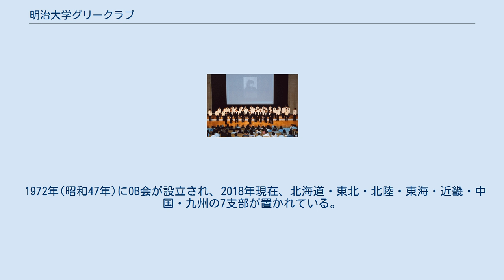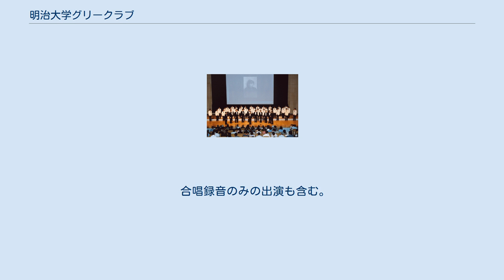明治大学グリークラブ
草創期のグリークラブ 明治大学グリークラブ（めいじだいがくグリークラブ）は、明治大学の学生による男声合唱団である。
1960年(昭和35年)、当時の明治大学合唱団から独立する形で誕生した。
現存する学内唯一の公認男声合唱団であり、現在では佐藤賢太郎が常任指揮者を務めている。
通称は「明グリ」。
東京六大学合唱連盟加盟団体である。
 明治大学交響楽団合唱部によって組織され、1951年(昭和26年)に大学当局より公認された混声合唱団・明治大学合唱団を前身としている。
当初20-30名程度であった部員の増加、および当時大学内に男声合唱団が存在しなかった等の理由が重なり、1957年(昭和32年)より段階的に男声部としての活動を開始、1961年(昭和36年)の組織上の独立をもって、正式に別団体となった。
創設時の団員は約100名。
1959年(昭和34年)当初、学生と同年代であった女性店主から35年にわたり活動を支えられたが、1994年(平成6年)、彼女の死去と「ロビン」の閉店に伴い事務所を撤収している。
 1972年(昭和47年)にOB会が設立され、2018年現在、北海道・東北・北陸・東海・近畿・中国・九州の7支部が置かれている。
会紙「ふんげるめいる」発行とともに、1994年(平成6年)にはOB会合唱団「駿河台倶楽部」が結成され、2年に一度の単独演奏会を柱に活動を行っている。
 グリークラブとして独立した1960年(昭和35年)当時の3年生が1期となっているため、「明治大学グリークラブ」としての歴史と期の数は一致していない。
また、前述のとおり独立した経緯から、演奏会の回は明治大学合唱団時代から連続しており、グリークラブとしての歴史よりも数字が大きくなっている。
 学内の音楽団体として入学式・卒業式をはじめとする式典や大学の地域支部での演奏を行うほか、施設やイベント等での訪問演奏も行っている。
 文献によって一部相違がみられることに留意されたし。
 ハーバード大学グリークラブとのジョイントコンサート 現在、以下の3つの定期演奏会を年間活動の中心としている。
 その他、不定期に各地での演奏旅行を行っており、近年では2012年3月に沖縄県浦添市での東日本大震災チャリティコンサート、2018年3月に青森県弘前市での演奏会が開催されている。
 合唱録音のみの出演も含む。
なお、特筆のないものの出典はいずれも『30周年記念誌』による。